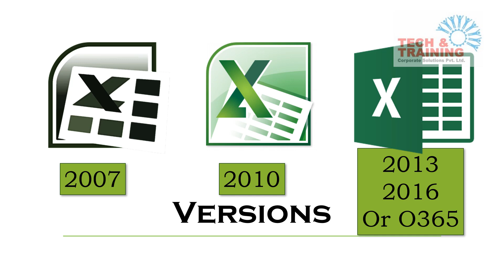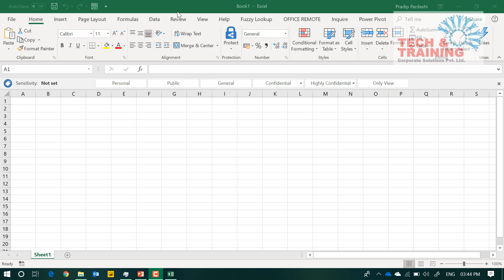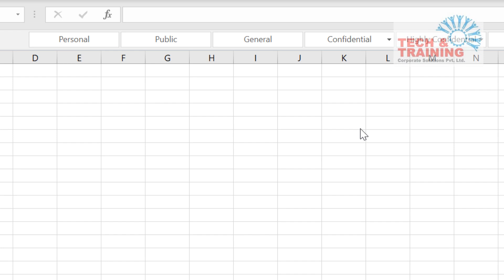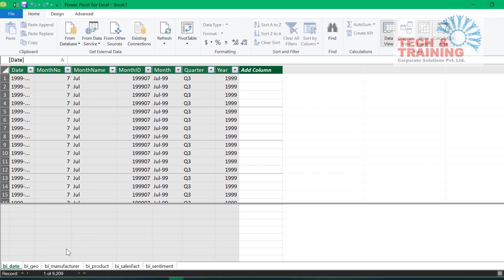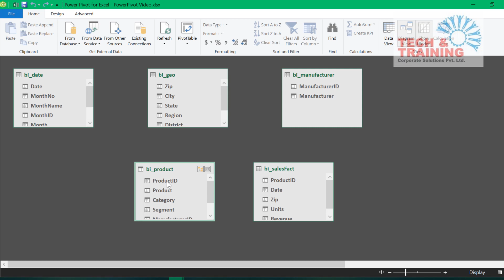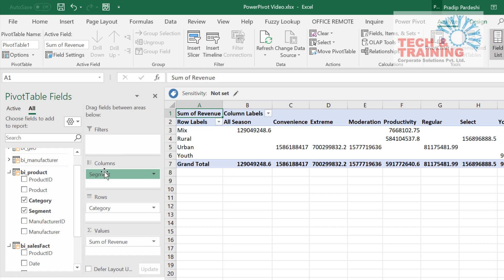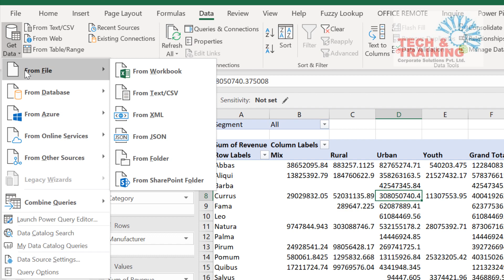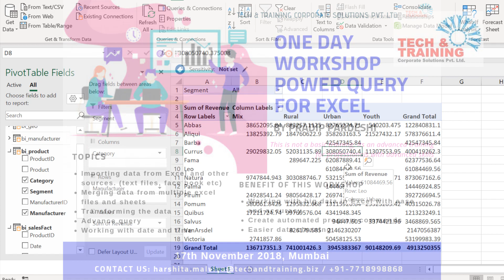Big Data in Excel (PowerPivot)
Learn how to import Huge data in Excel. The tools used in this video are PowerQuery and PowerPivot.